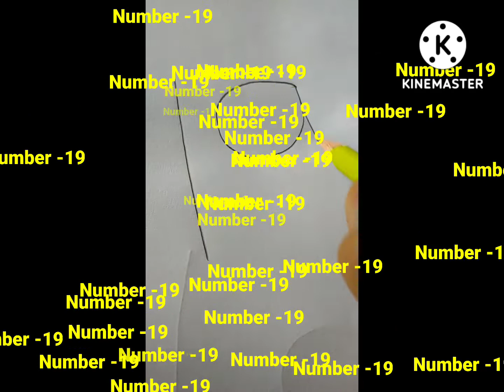How to draw joker from number -19... 😀✏️@DD_2021